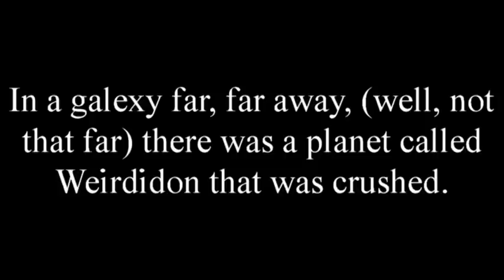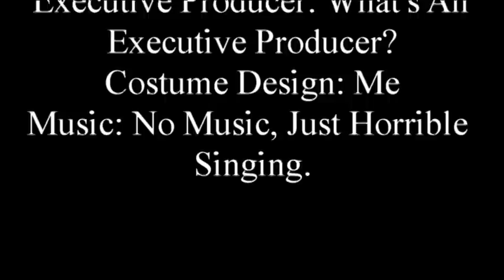Weirdo of Steel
Man of Steel? I don't think so.